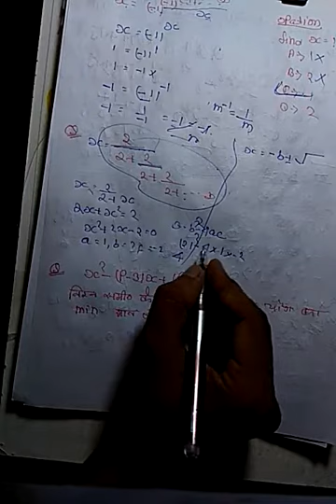Rakesh yadav class note (quadratic equation part-2) algebra part-25